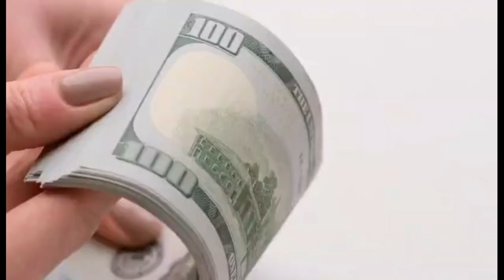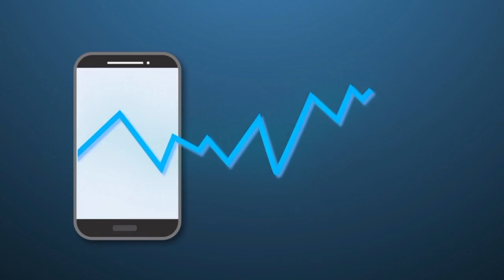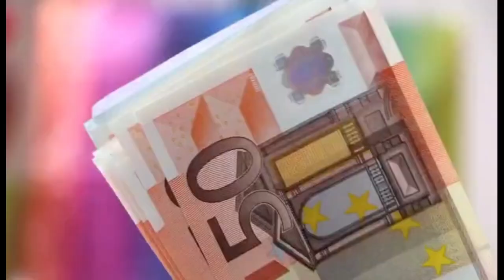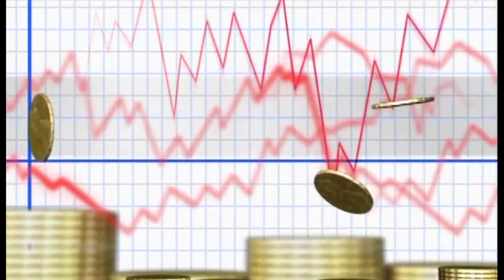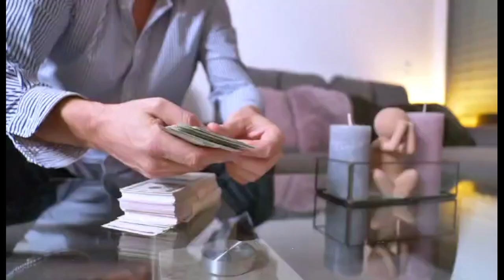Empowering Positive Change: Harnessing Cryptocurrency for Social Impact Investing"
Title: "CryptoQuill: Crafting Success in Writing and Wealth"

Description: Dive into the lucrative world of cryptocurrency as an aspiring author! "CryptoQuill" is your essential guide to combining the art of writing with the science of digital currencies. Learn practical strategies to leverage blockchain technology, NFTs, and innovative platforms to amplify your literary pursuits and boost your financial story. From decoding crypto jargon to navigating decentralized publishing, this book empowers wordsmiths to turn their passion into profit in the dynamic landscape of cryptocurrency. Unleash the potential of your pen and wallet with "CryptoQuill" – where creativity meets crypto for aspiring authors on the rise!.